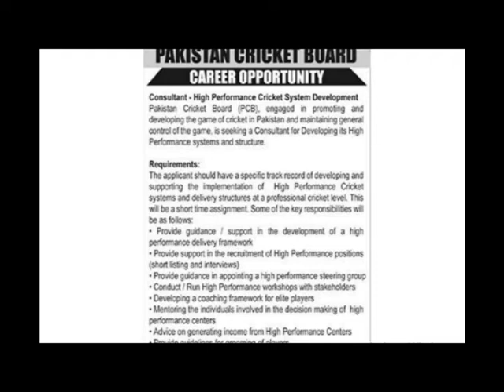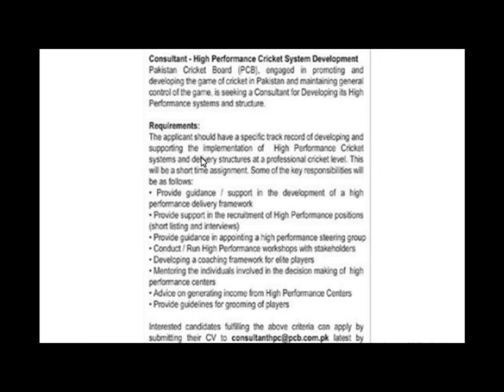PCB JOBS 25TH APRIL LAST DATES FOR APPLY ||Consultant Jobs in Pakistan Cricket Board 2020 April PCB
Consultant Jobs in Pakistan Cricket Board 2020 April PCB Latest in Pakistan
Consultant - High Performance Cricket System Development
Image result for PCB
DescriptionThe Pakistan Cricket Board - PCB controls and organises all tours and matches undertaken by the Pakistan National Cricket Team. Wikipedia
Chairperson: Ehsan Mani
Headquarters location: Lahore
Director: Wasim Khan
Sport: Cricket
Founded: 1949